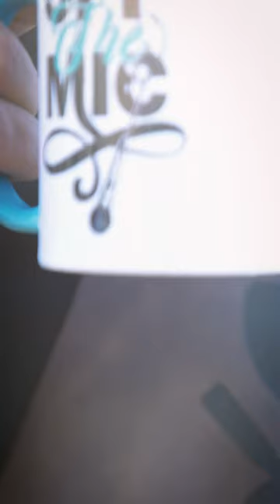【デイキャンプ】数原龍友